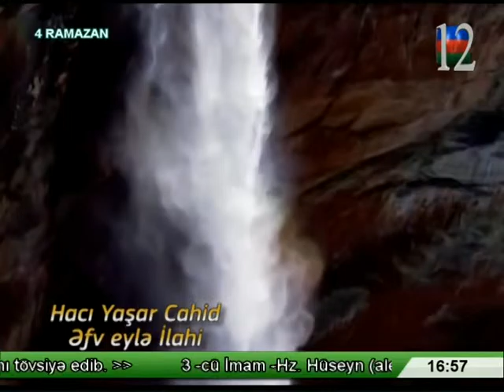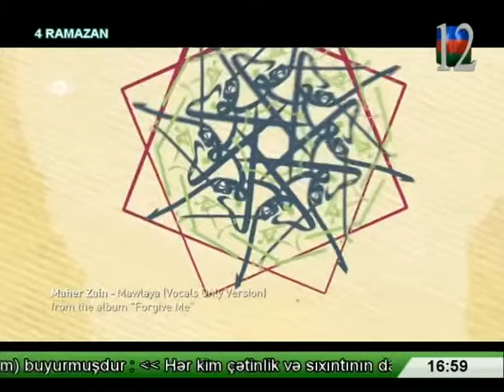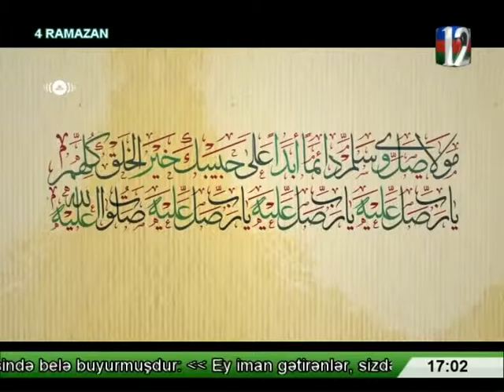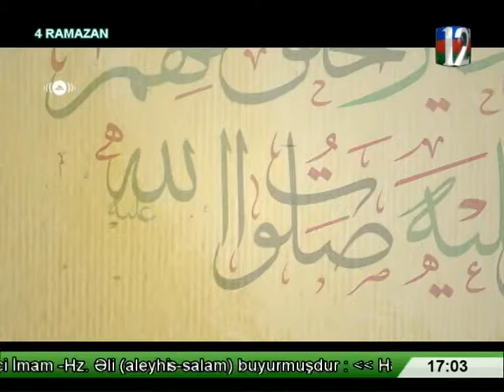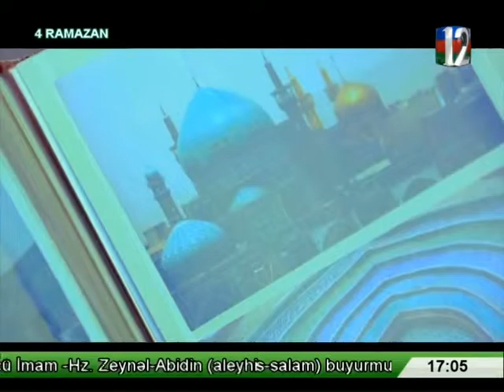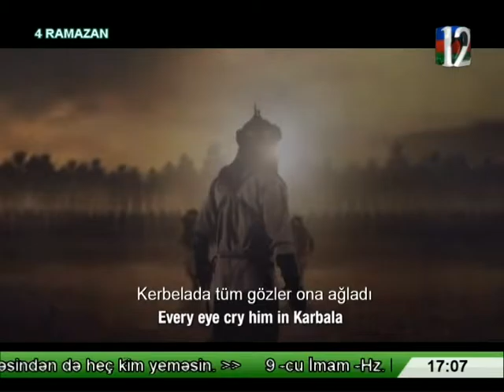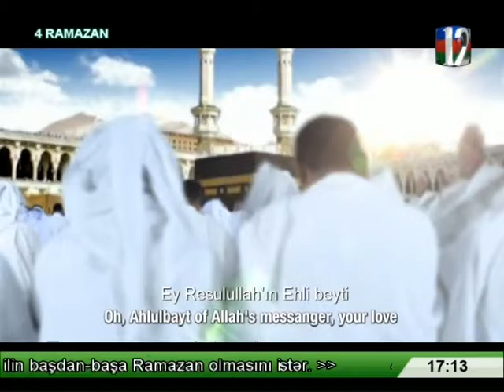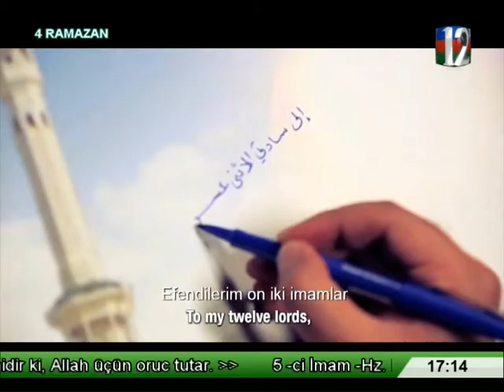RUQEYYA (EHLIBEYT QRUPU)